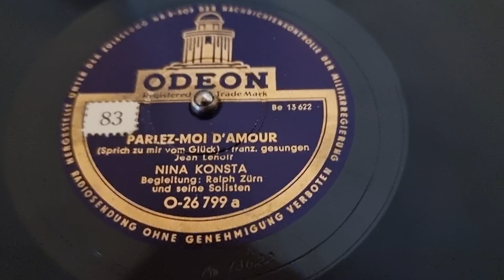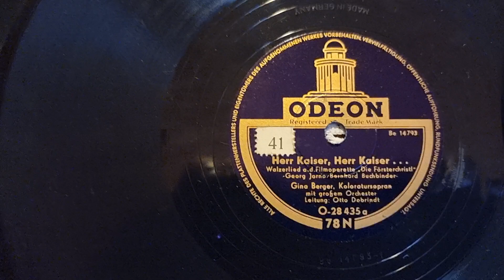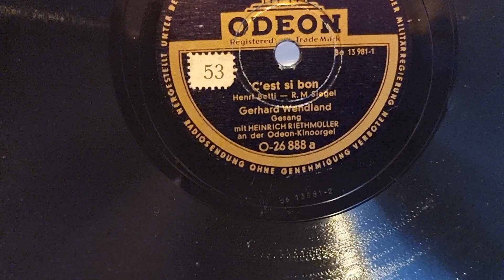Volkmars Schellackgruss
PARLEZ-MOI D'AMOUR mit NINA KONSTA & Ralf Zürn und seine Solisten auf NK Label ODEON